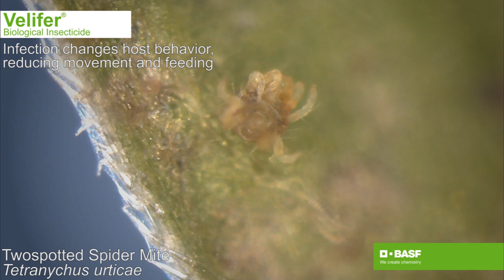Velifer® Biological Insecticide – Natural partner in pest management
Velifer® biological insecticide manages a wide number of threatening insect pests, such as whiteflies, thrips, spider mites, aphids and mealybugs. Check out the impact of Velifer® once it comes in contact with the pests.

for more information on BioSolutions by BASF.